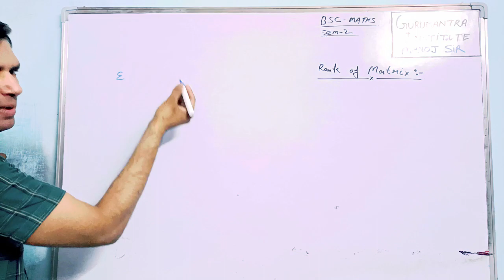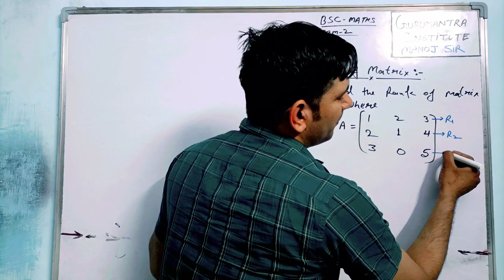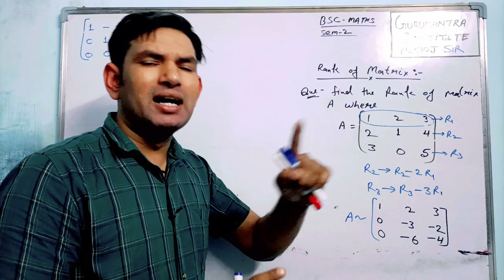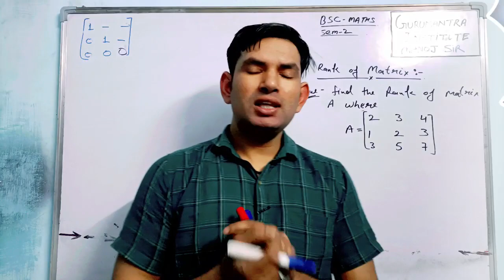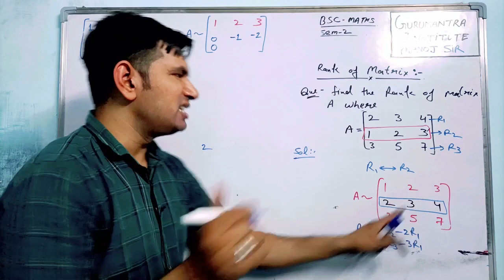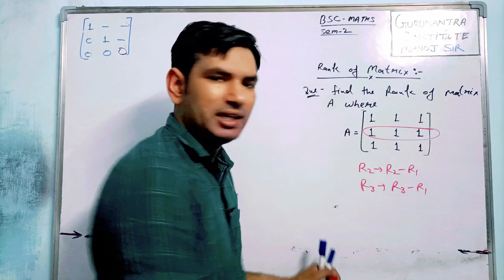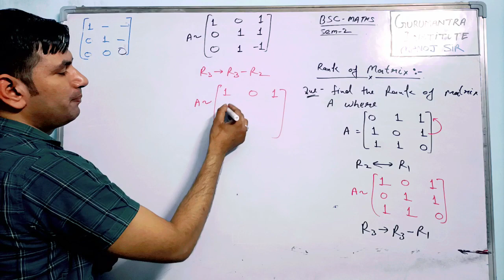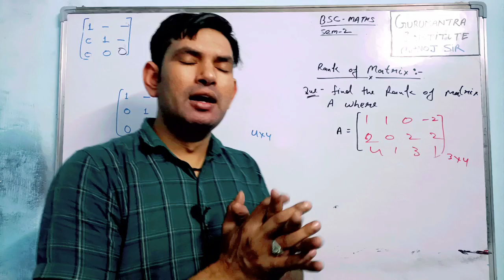rank of Matrix | 3x3 Metrix how to find rank of Matrix | Manoj sir